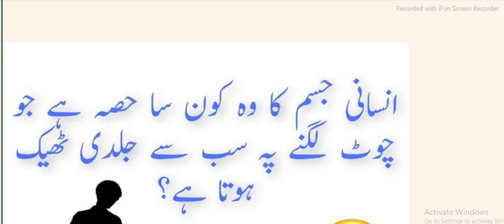Trendy/Useful Kitchen Tips and Tricks |Ahadees e Mubaraka in Urdu/ Hindi |Jokes |Riddles| Ibrahim TV